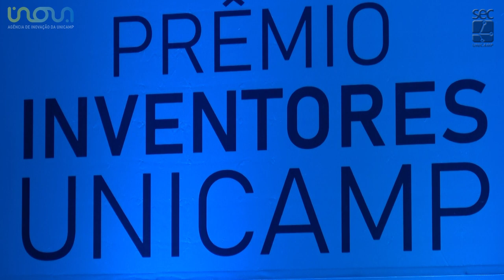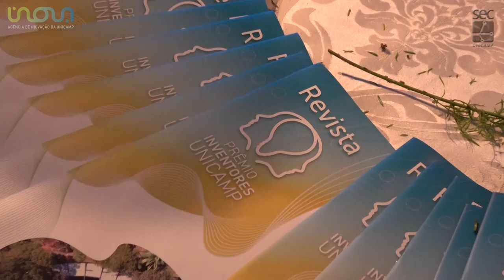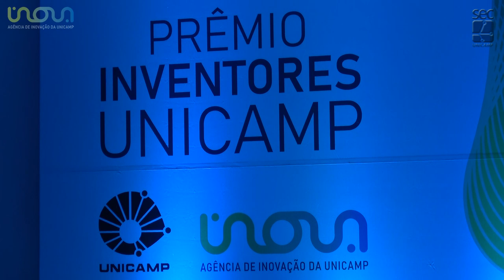RG- Prêmio Inventores Inova Unicamp 2019